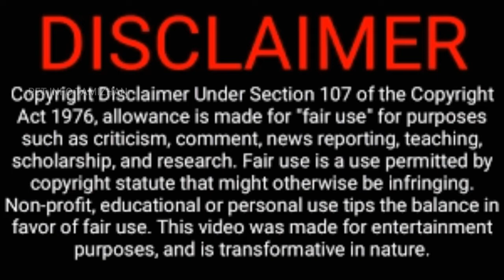ABOUT TIBETAN MASTIFF IN TAMIL || PET INFO TAMIZHAN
IN THIS VIDEO WE R GOING TO SEE ABOUT THE TIBETAN MASTIFF DOG BREED IN TAMIL
WORLD COSTLY DOG WERE SOLD 2 MILLION $

INFORMATION ABOUT ALL PETS IN TAMIL

IF ANY ONE NEED ANY PET INFORMATION IN TAMIL PLZ COMMEND ME I WILL MAKE THE VIDEO

      YouTube Community Guidelines And Copyright Policies Full Explaining in Tamil language.

AFTER SEEING MY VIDEO
PLZ
COMMEND .